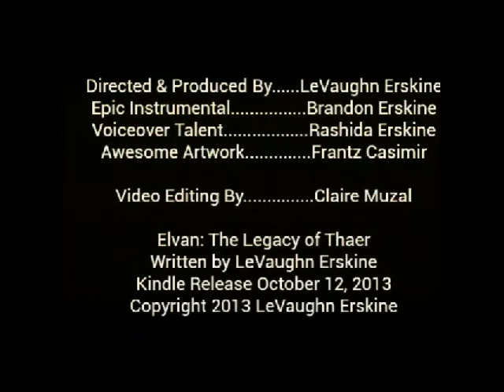Elvan:The Legacy of Thaer OFFICIAL TRAILER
Julian Thatcher's life is about to get seriously elfed up.

On his thirteenth birthday, Julian's godfather shows up to his party and surprises him with unusual gifts in the form of a bow and a quiver. He calls him a "special young man" and tells him he has a "destiny beyond your wildest dreams." According to his godfather, Julian is part elf, a special hybrid that is the only of his kind; and his kind comes from another world called Thaer. What's more, his destiny is to unify the race of elves driven apart by political scandal into different factions, all in hiding, trusting none but their own and restore their honor in time to stop the resurgence of an old evil threatening to plunge Thaer into a dystopia.

Julian doesn't believe any of this until an extraordinary event forces him to turn to his godfather for answers; answers that come in the form of more unusual gifts a book and a necklace. The book tells him of his astonishing origins and the necklace transports him to Thaer; where he embarks on a difficult and dangerous mission. He meets a mysterious ally; joins a clan of elves; faces a goal too high, too harsh; and battles an immovable force to fulfill his destiny and become Elvan, the Legacy of Thaer. Along the way Julian discovers that when you leave behind the life you've always known, to save a world you never knew existed, things do not go as planned.